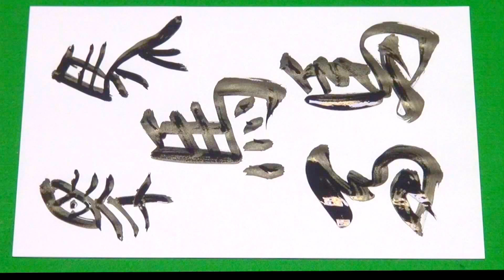2014 うま年 突っ走れ！！！書道 美文字 教秀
書道　美文字　教秀　Kyoushhu Channel every day
来年、さらに　ウマく　いくことを願って